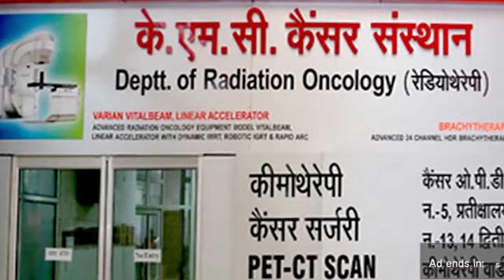हिस्ट्रीशीटर अरशद का हत्याभियुक्त मुठभेड़ में घायल first Byte.tv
बिलाल गिरफ्तार
स्वीमिंग पुल के बाहर हत्या
#48 घंटे से पहले हत्याभियुक्त मुठभेड़ में घायल
लोहियानगर में हत्या